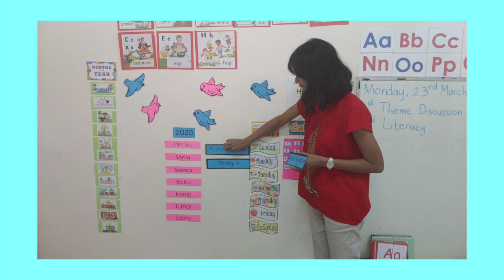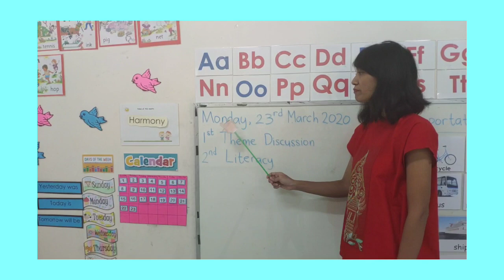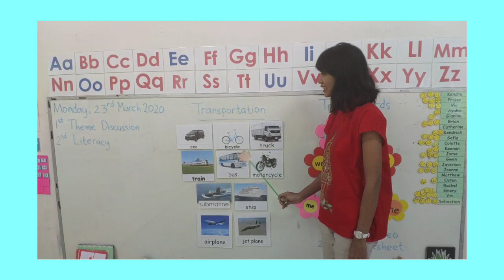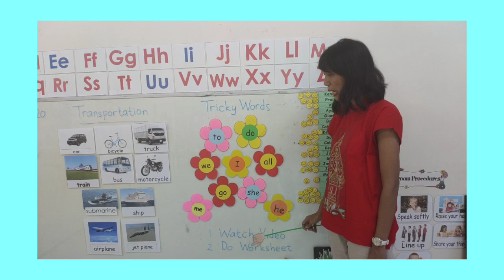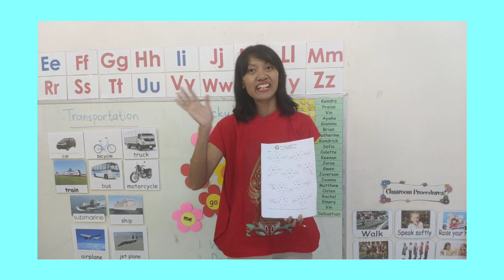Kindergarten 1 Home Learning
Instruction for home learning activities toward Saint John's Catholic Kindergarten on Monday, 23th March 2020

Here is the link of the songs and the videos:
1. Theme Discussion: Review Transportation

2. Literacy

We hope you can enjoy it. Happy watching and learning, kiddos!